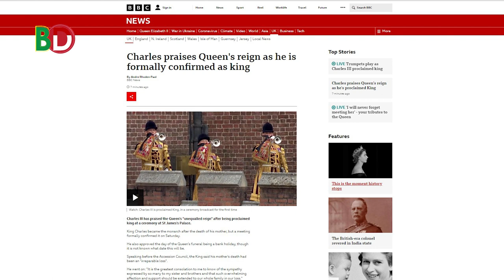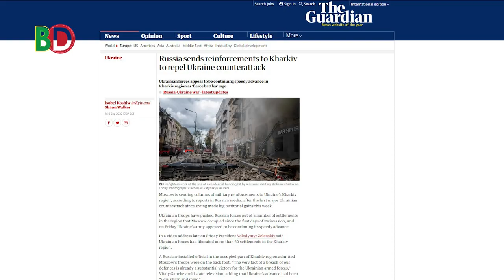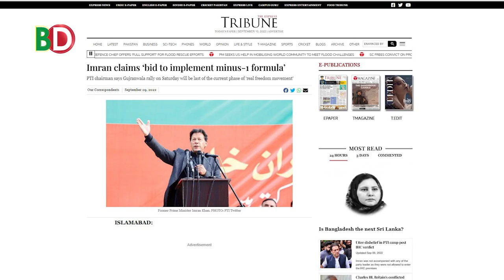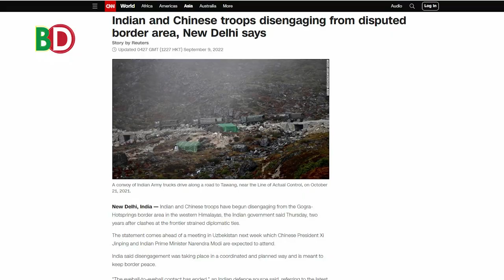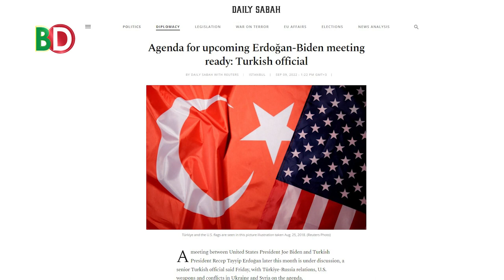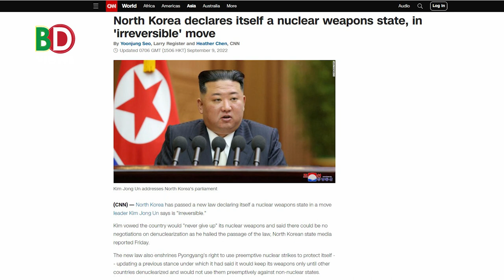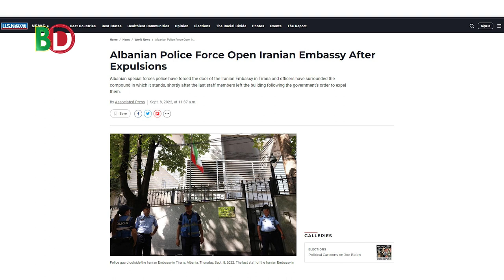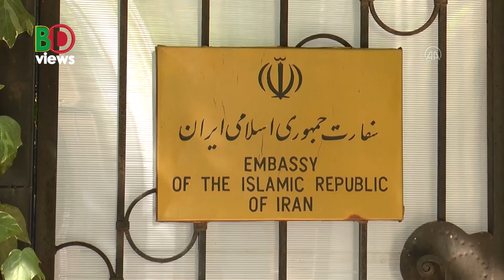সেনা সরাচ্ছে চীন ভারত! খারকিভে আরো রাশান সেনা! যুক্তরাষ্ট্রে যাচ্ছেন এরদোয়ান! পাকিস্তানে মাইনাস ওয়ান